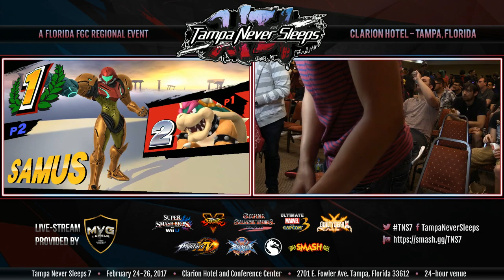VS|NickRiddle (Zero Suit & Bowser) vs. Headshot (Samus) - Wii U Pools - TNS7